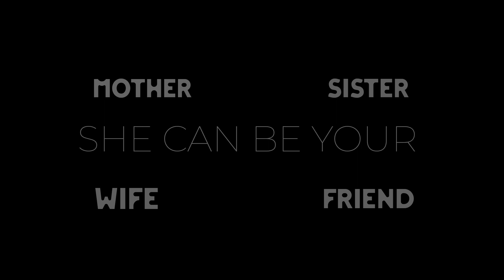Happy Women's Day|| ClickBuzz || A Tribute to every women.